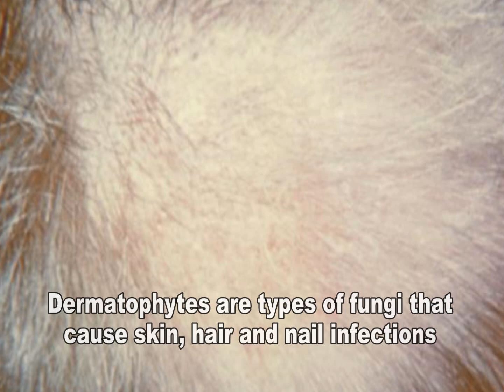Dermatophytes (Ringworm): Microsporum & Trichophyton Fungi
Dermatophytes are types of fungi that cause common skin, hair and nail infections. Infections caused by these fungi are also known by the names "tinea" and "ringworm." It is important to emphasize that "ringworm" is not caused by a worm, but rather by a type of fungus called a "dermatophyte."